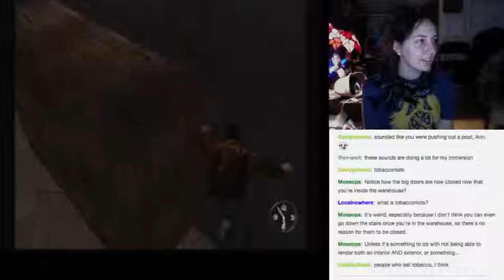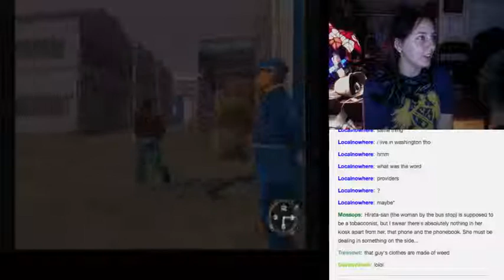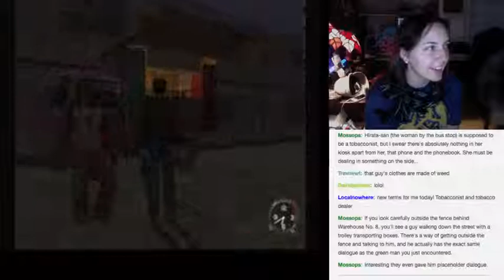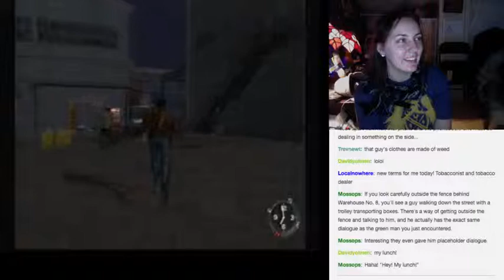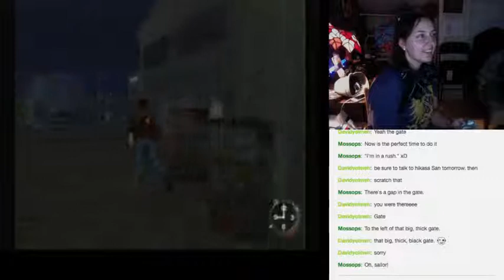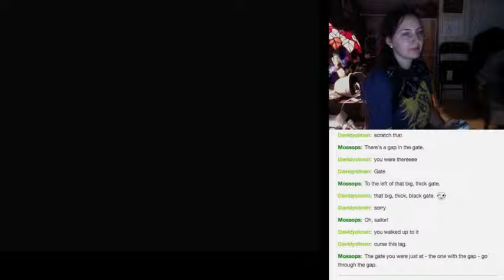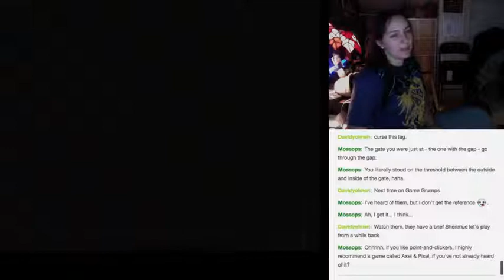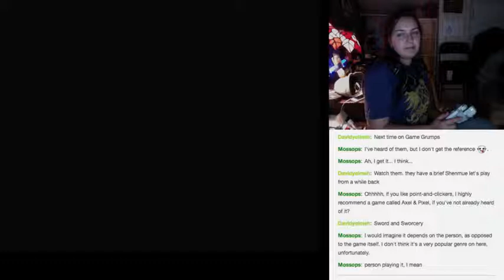Playing Shenmue part 6 - 2 / 2